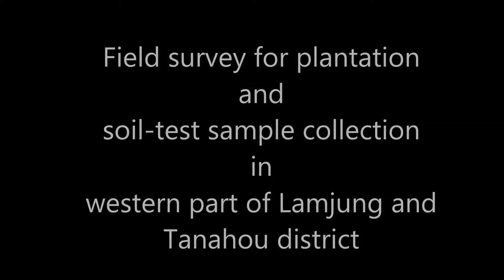Soil Testing by Green Economy Nepal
Soil Testing for Plantation project of Rudraksha, Avocado, Paulownia tree plants by Green Economy Nepal in Lamjung and Tanahu district of Nepal.